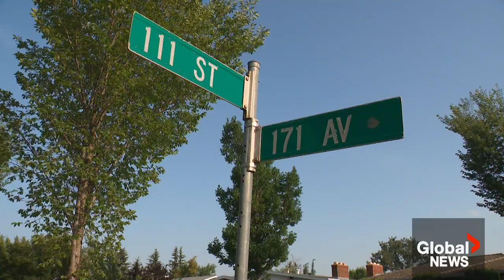Edmonton neighbours shocked by fatal daylight shooting: "It's traumatizing"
People living in a north Edmonton community are reeling after a fatal shooting early Monday evening — when it was still light out.

Edmonton police received several reports of gunshots at around 5:30 p.m. in the area of 172nd Avenue and 111th Street. Police found a man dead inside a vehicle, Staff Sgt. Bill Clark said.

Clark said the suspects took off in a vehicle, heading south, but nobody has been arrested. Police do not have a motive for the attack, Clark added.

“Just another random shooting in this city that’s disturbing the neighbourhood residents in this quiet residential area,” he said Monday evening. There were multiple witnesses, Clark added.